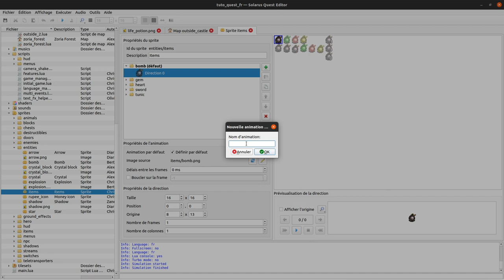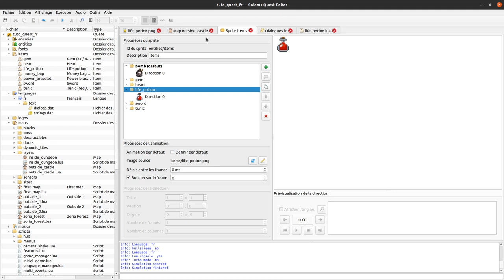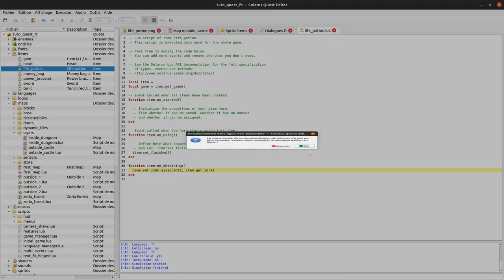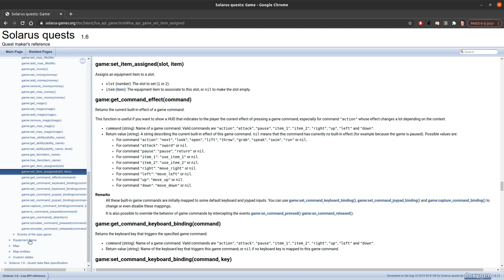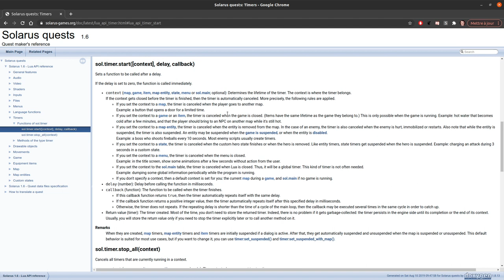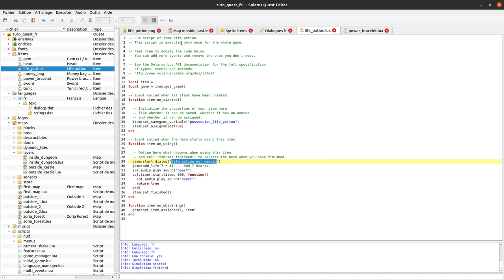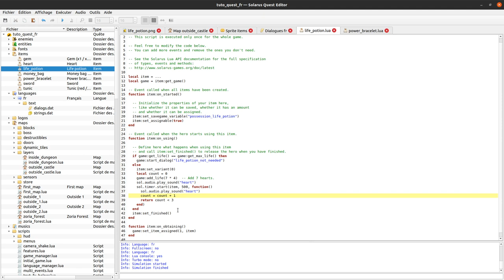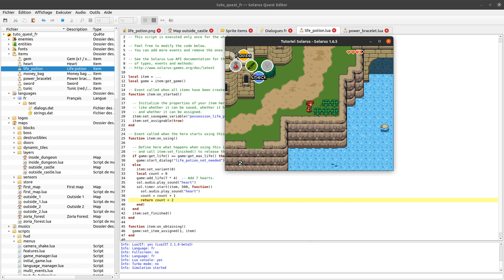Tutoriel Solarus 1.6 [fr] - #38 : Objet d'inventaire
Comment créer un item qui peut être associé à une commande d'item utilisable par le joueur : exemple d'une potion de vie